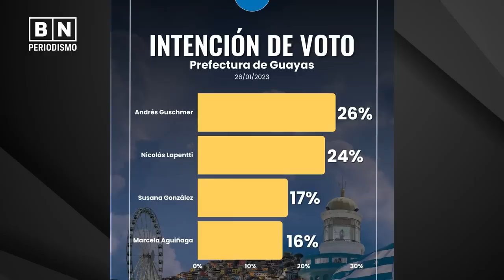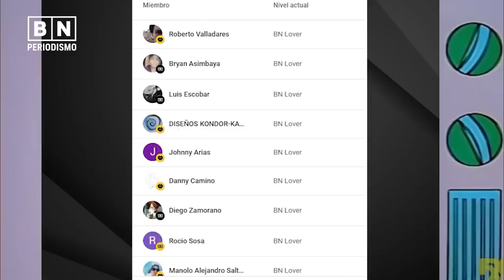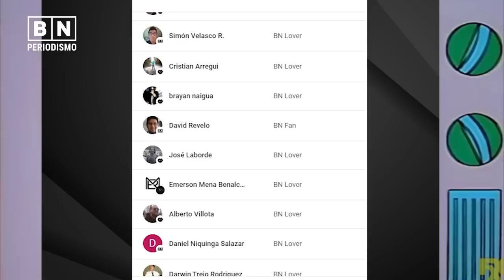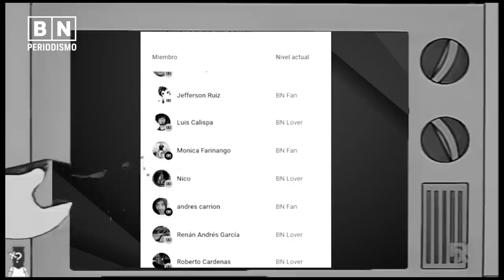Candidatos desesperados | Locura Electoral | BN Periodismo | Noticias de Ecuador